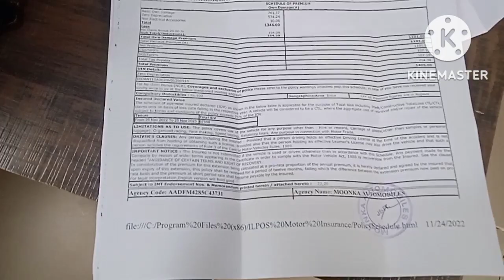Aaj kahan aur kya karne gaye hai || kuch khas || double special day